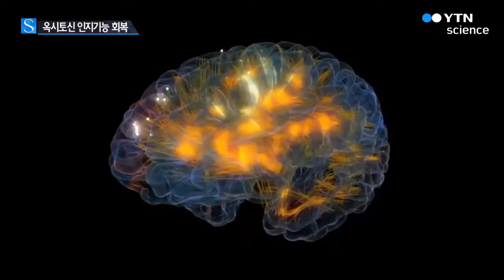사랑 호르몬, 외상 후 스트레스 장애 치료에 도움 / YTN 사이언스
[앵커]
큰 사고나 자연재해를 겪으면 종종 외상 후 스트레스 장애에 시달리게 되는데요.

이른바 사랑 호르몬으로 알려진 '옥시토신'이 외상 후 스트레스 치료에 도움이 된다는 연구결과가 나왔습니다.

[기자]
전쟁이나 테러, 지진이나 쓰나미 등 대형 참사를 겪으면 우리 몸은 극심한 스트레스를 겪습니다.

이 같은 스트레스는 일상적인 스트레스와 달리 우리 몸이 잘 극복해내지 못합니다.

기억력 감퇴 등 인지 기능이 떨어지고 불안이나 공포 등에 시달리게 됩니다.

이른바 '외상 후 스트레스 장애'입니다.

국내 연구팀이 외상 후 스트레스로 손상된 인지 기능 회복의 단서를 찾아냈습니다.

핵심은 호르몬의 일종인 '옥시토신'.

뇌에서 생성되는 옥시토신은 출산이나 모유 수유를 할 때 많이 분비됩니다.

사랑 등의 감정을 높여 일명 '사랑 호르몬'으로 불립니다.

연구팀은 옥시토신을 투여한 생쥐에게 극심한 스트레스를 줬습니다.

이후 인지 기능 회복 정도를 알아보기 위한 수중 미로 찾기 실험에서,

이 생쥐는 정상 생쥐만큼 빨리 길을 찾아냈습니다.

[한정수 / 건국대 생명과학특성학부 교수 : 본 실험에서 기억 능력이 어떻게 됐는지 측정했고요. 옥시토신을 투여한 동물은 기억능력이 정상으로 회복됐습니다.]

연구팀은 또 코를 통해 옥시토신을 투여하면, 뇌로 직접 옥시토신이 전달돼 일반 주사 투여보다 효과가 좋다는 점도 밝혀냈습니다.

이번 연구결과는 옥시토신을 이용한 외상 후 스트레스 치료제 개발에 도움이 될 전망입니다.